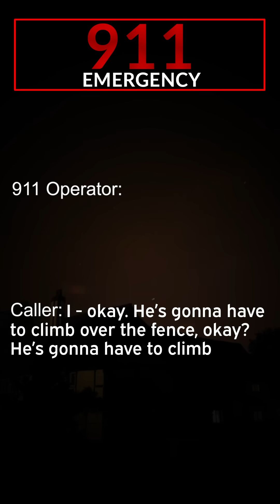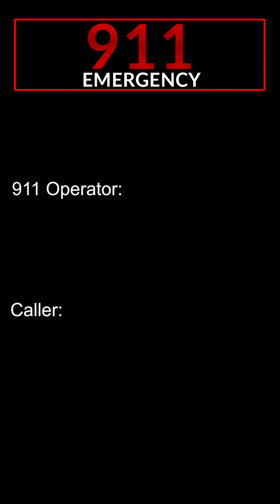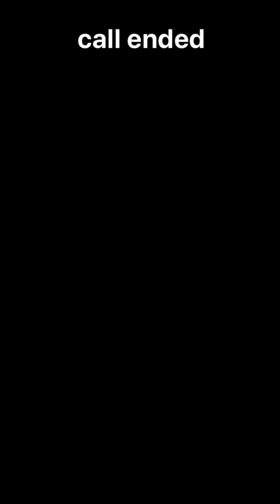Granny kills intruder with shotgun LIVE on 911 call!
Grandmother, Donna Jackson was home alone, while he husband was working a night shift when she heard a commotion outside of her house. A seemingly drunken man was aggressively trying to get into her home. Terrified, she armed herself with a shotgun and prepared for the worst. She had 911 on the line the entire time…